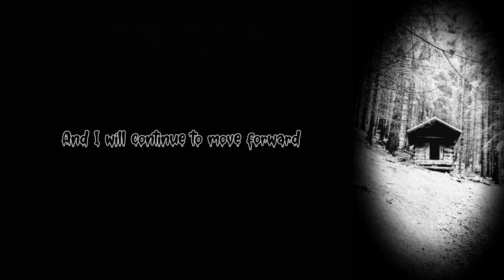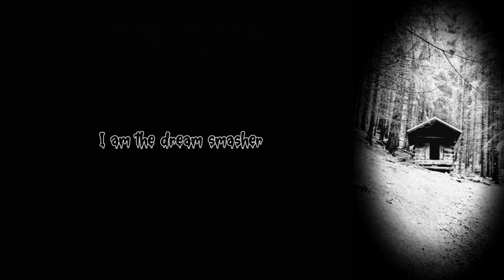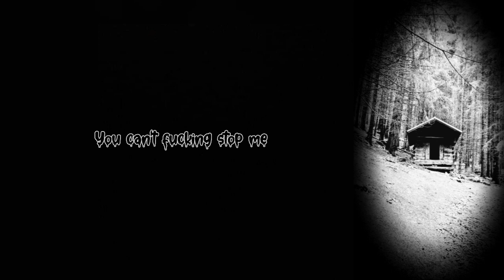Suicide Silence - You Can't Stop Me - Lyrics (Unofficial)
Title: You Can't Stop Me
Artist: Suicide Silence
Album: You Can't Stop Me (2014)

Explained by Wikipedia:
Suicide Silence is an American deathcore band from Riverside, California. The band was established in 2002. The group currently consists of guitarists Chris Garza and Mark Heylmun, bassist Dan Kenny, vocalist Hernan "Eddie" Hermida and drummer Ernie Iniguez.